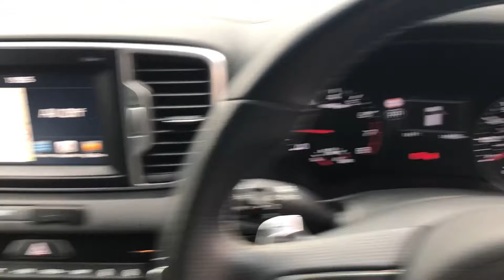2018 Kia SPORTAGE GT-LINE